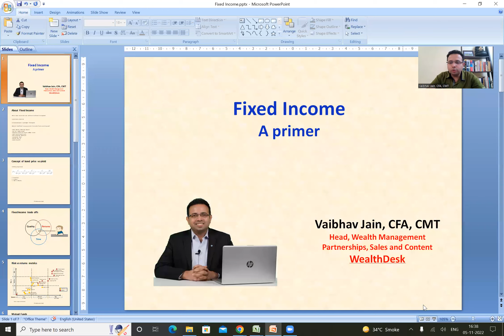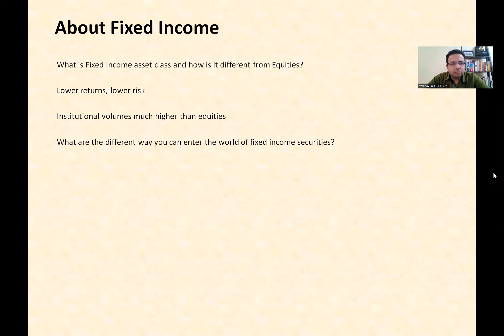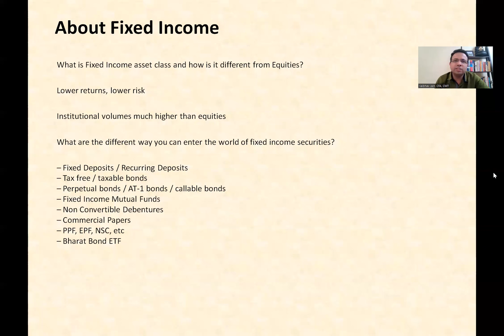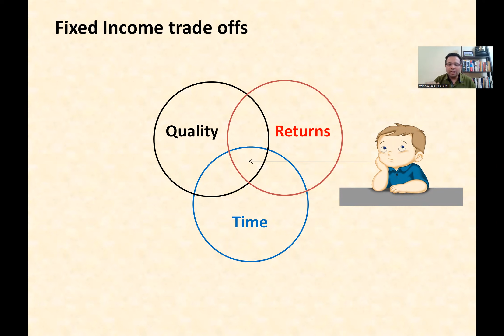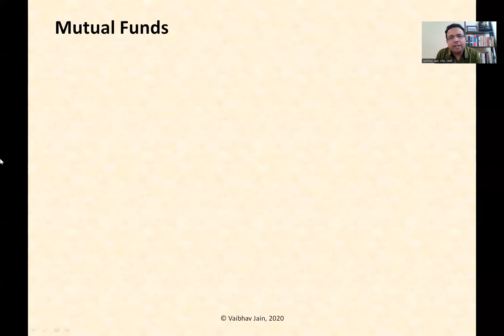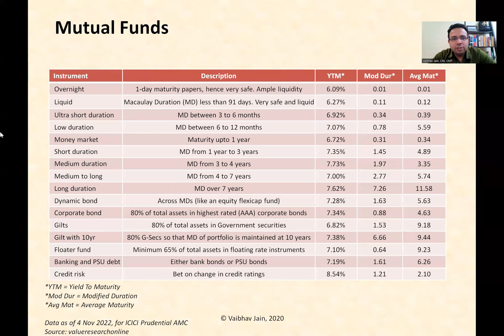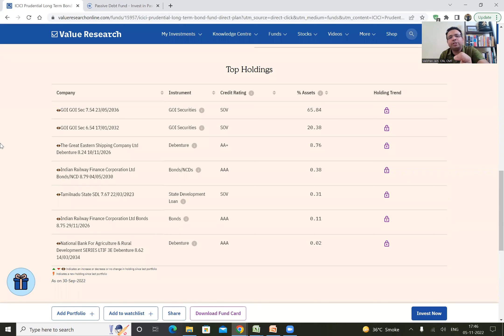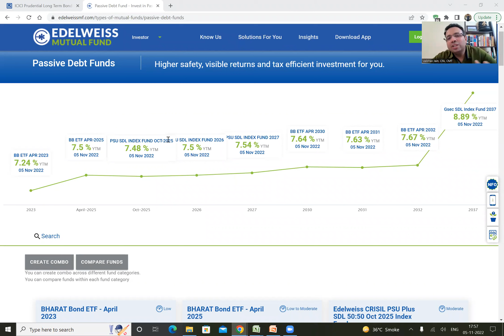Basics of Debt or Fixed Income asset class explained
There has always been a misunderstanding or lesser understanding when it comes to debt or fixed income asset class.

People are confused where should they park their money for short term.

Many new age tech companies have also come up selling high returns in less time. Are they safe?

How to decide which Debt mutual funds should I put my money in?

Why is bond price and bond yield inversely proportional? What is a yield curve?

I am Vaibhav Jain, CFA, CMT and MBA from IIM Indore.

Here, in this video, I am explaining the basics of this asset class.

I regularly talk/write about personalfinance, investing careersinfinance, and wealthmanagement
My Social Handles:
Telegram Channel - Community where I discuss Finance & Investing in detail on daily basis